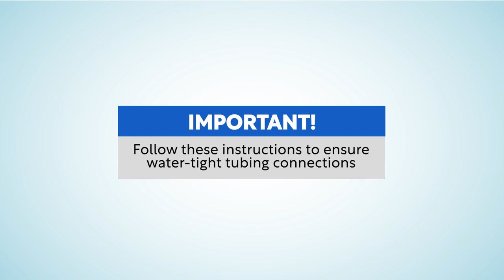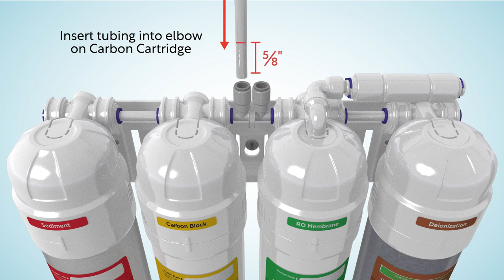Adding a Chloramine Removal Filter to your Aquatic Life Twist-In RO/DI Unit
This video shows step-by-step how to add a chloramine removal filter to your Aquatic Life Twist-In RO/DI Unit. The RO/DI unit by itself has a carbon cartridge that will remove chlorine. Some water companies use chloramines instead of chlorine to treat the tap water. If your water company uses chloramines, you need a special filter for your Twist-In unit.